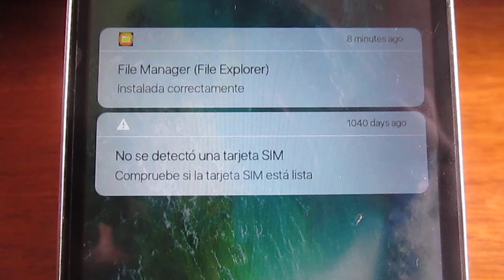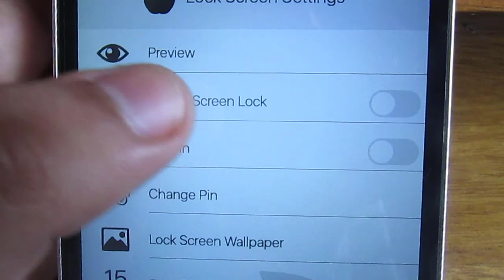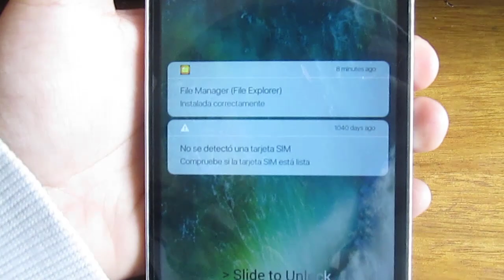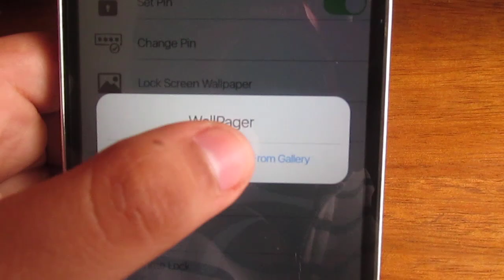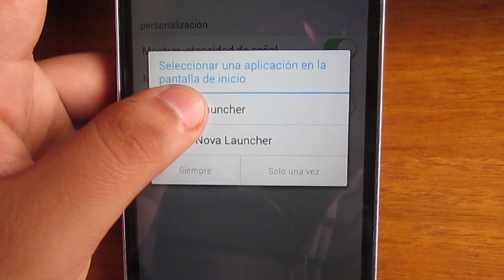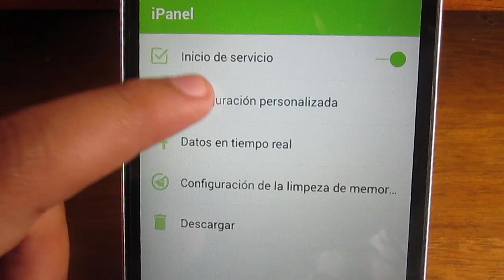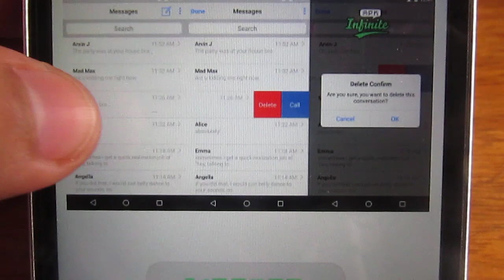TRANSFORMAR CUALQUIER ANDROID A IOS10 (CONVERTIR ANDROID EN IPHONE 7) (PERSONALIZACIÓN COMPLETA)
👉 ¿Alguna vez se han preguntado como llegar a tener la personalización de un iPhone 7 en nuestro dispositivo Android? En este vídeo la respuesta. Consigue todo lo necesario para personalizar tu celular y tener el estilo de iOs 10.

💜 APLICACIONES UTILIZADAS EN ESTE VÍDEO:
⏺ Locker
⏺ Launcher
⏺ Barra de notificaciones
⏺ Barra de controles
⏺ Wallpapers
⏺ Iconos
⏺ Cámara
⏺ Mensajes
⏺ Calculadora

LIKE SI TE SIRVIÓ 👍
CUALQUIER DUDA COMENTAR 👌